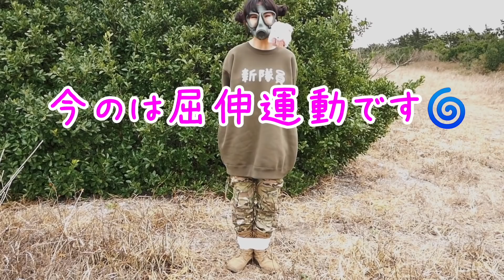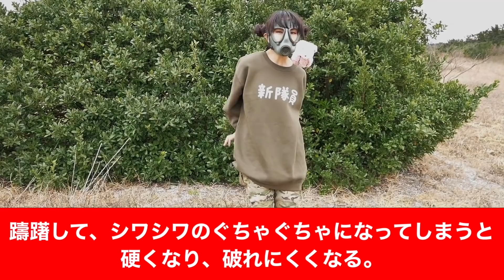【米軍特殊部隊Navy SEALSの技】テープぐるぐる巻き！拘束から脱出する方法！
アメリカ海軍特殊部隊NavySEALS元隊員のサバイバル術！ダクトテープ・ガムテープで拘束された時の破り方！やってみた！

★２０２１ぽむの戦闘服『新隊員トレーナー』販売中！

My name is 【Ranmaru pomupomu】

ミリタリー、サバイバル、ガスマスクタレントで防災士のらんまるぽむぽむであります！